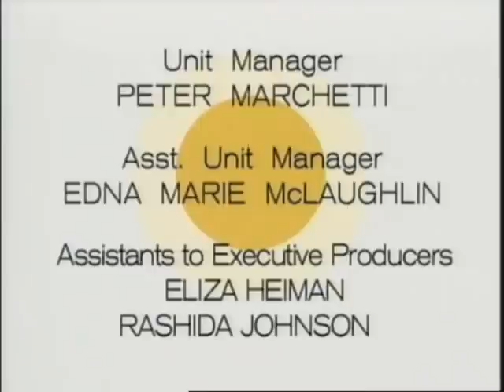Britney & Kevin // Chaotic pt 4 (veil of secrecy) the finale- wedding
britney spears and kevin federline- chaotic tv show. I DO NOT OWN THESE FOOTAGES. AND THEIR PRODUER ANN CALI, JIM SWAFFIELD, REMI GLETSOS AND LARRY RUDOLPH